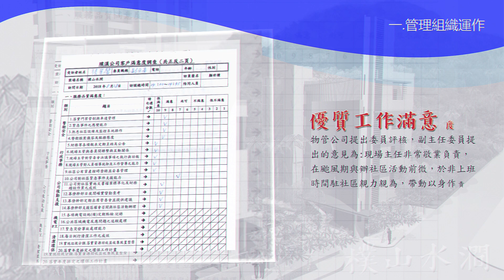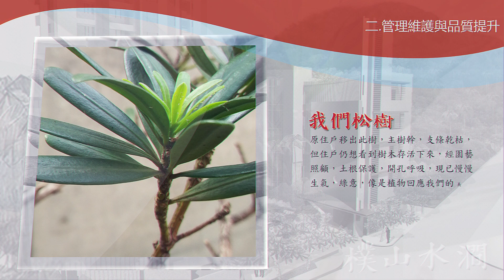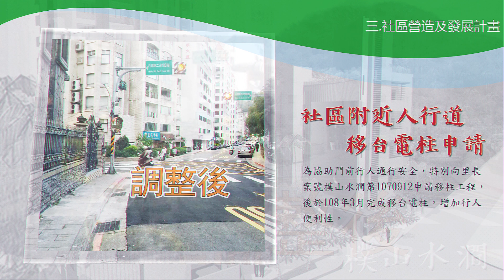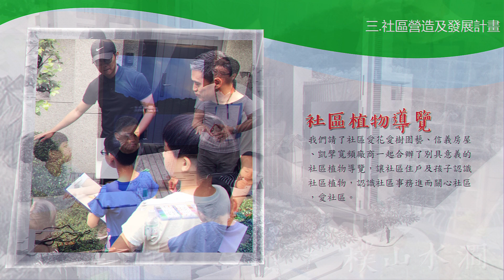完整社區影片